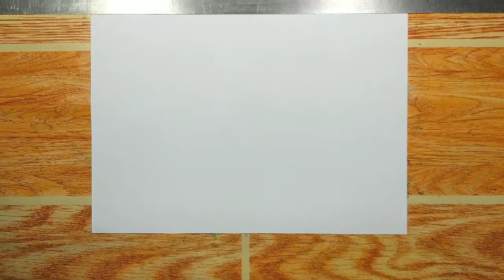How to Draw Dates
how to draw dates tree,
how to draw dates easy,
drawing date ideas,